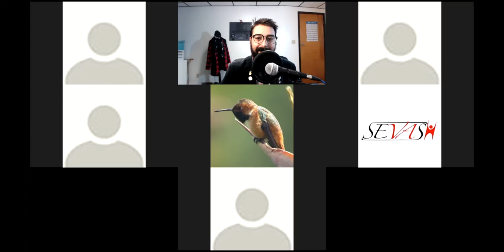The Worst First Apartment Someone Can Find! [Virtual Storytelling]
If you want to know what not do when looking for an apartment, then I got a story for you!